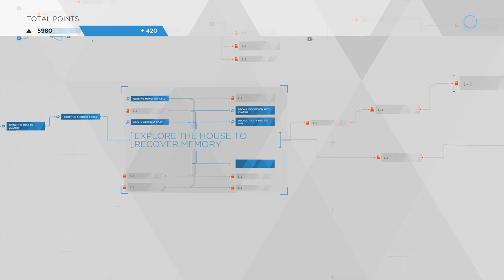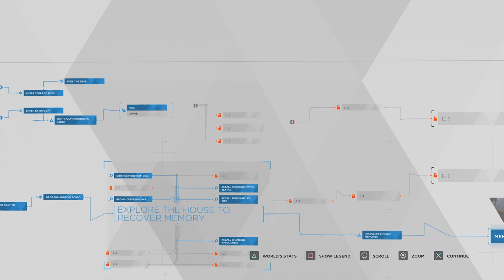DETROIT:Become Human-Part:16 Zlatko (How To Free Monsters and Find Alice / Monsters Ambush Zlatko)